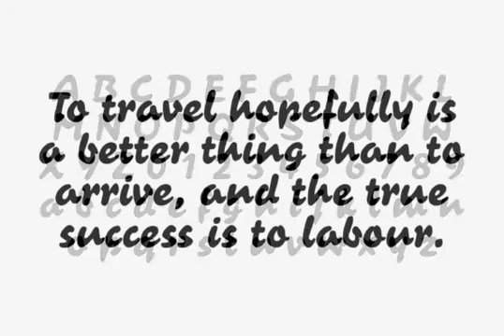Contact Pro Font Download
Download Contact Pro Font

Based on the letterforms of Matheis' Contact, this font was completely redrawn, digitized and extended to include Central European glyphs.